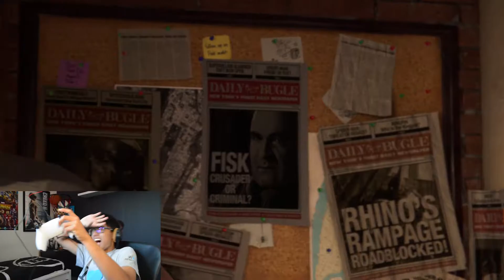Knocking Down Kingpin, again | Marvel's Spider-Man Remastered PS5 (Episode 1)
Juz is back playing Spider-Man but with a little smoother framerate.